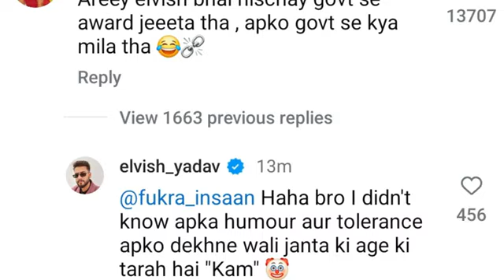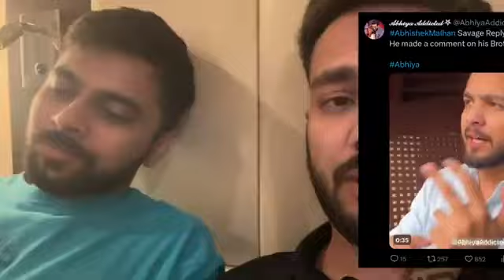🤯UNEXPECTED! Elvish Yadav & Fukra Insaan TROLL Each Other Why?, Fukra Insaan Vs Elvish Lafda Again